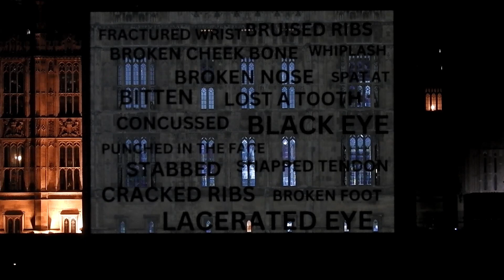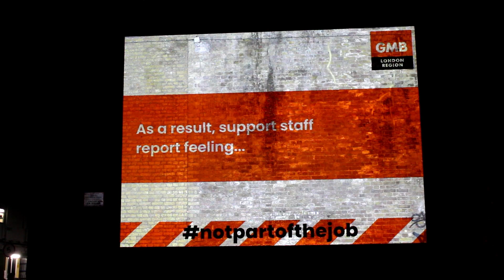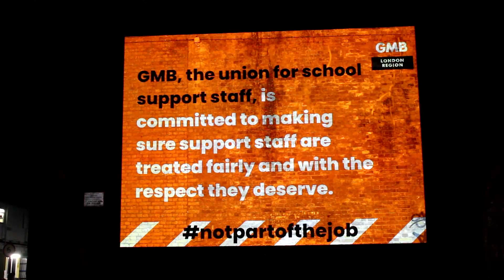Violence in Schools Projection